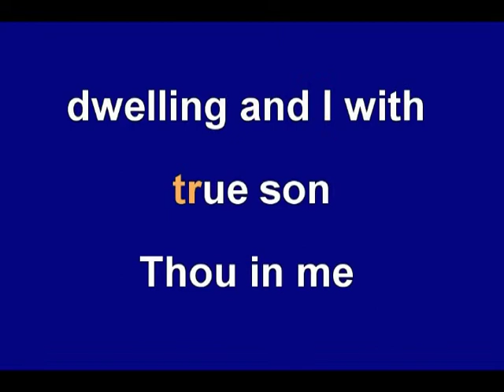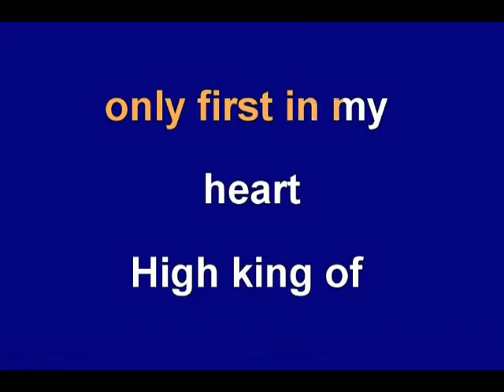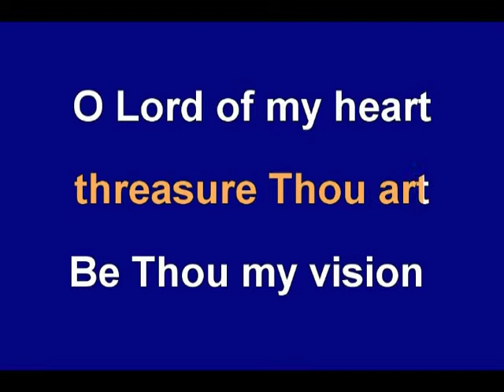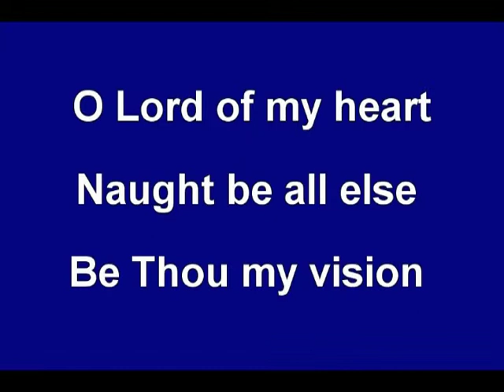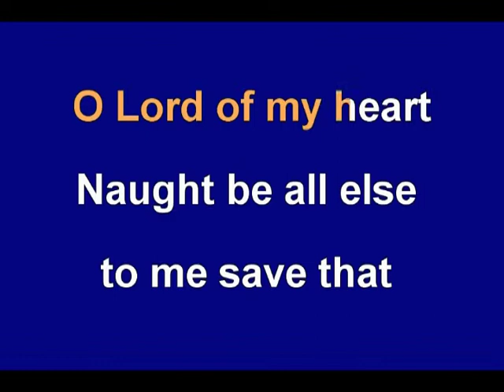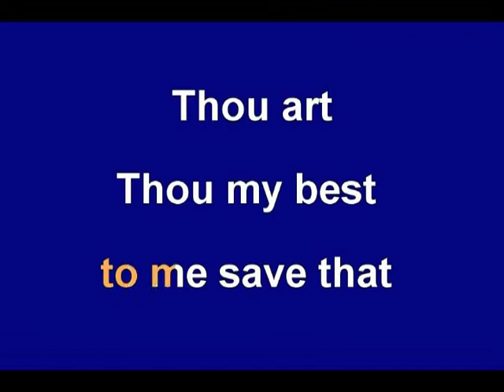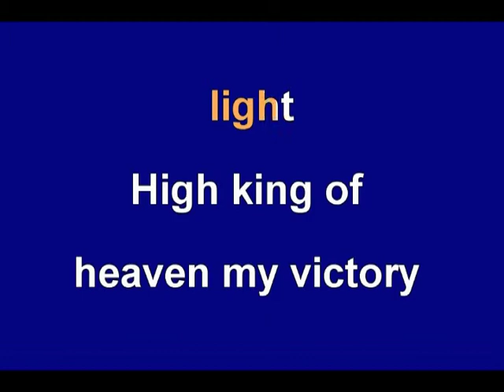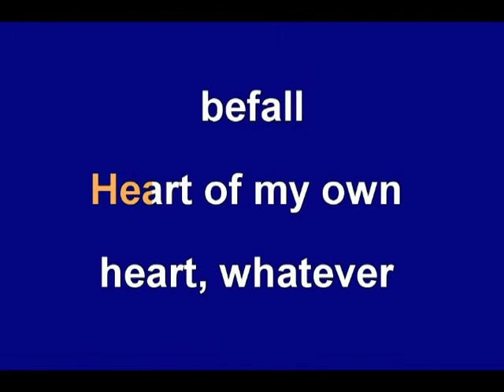BE THOU MY VISION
Christian hymnal/song classic/contemporary, for worship and praise